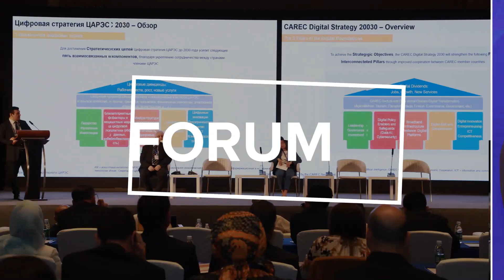Ep 16. Exploring the PRC's Vision for Digitalization and Its Impact Across Sectors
Mr. Mahir Humbatov discussed security issues related to digitalization and the leadership role of the PRC.